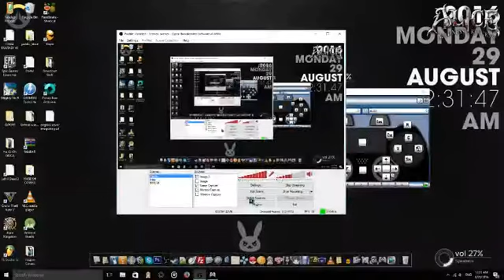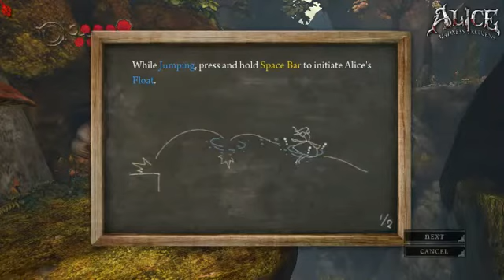Lets Play Alice Madness Returns [PART 1]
SO this game looks epic and been wanting to play it for a while now